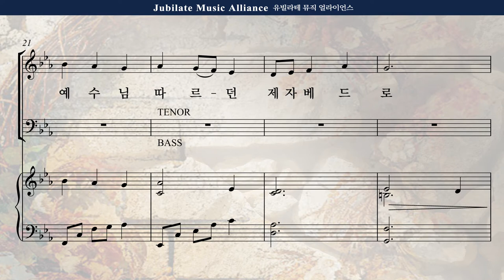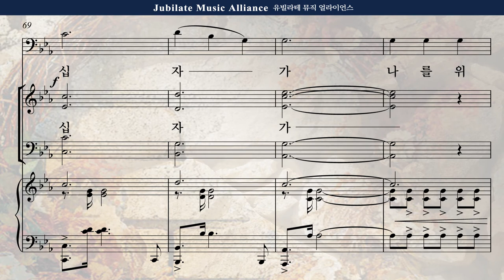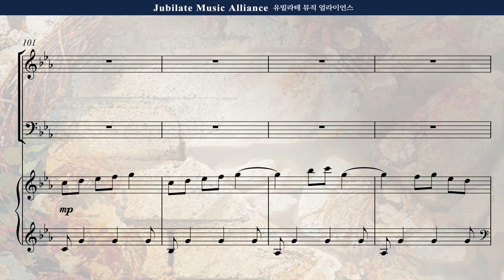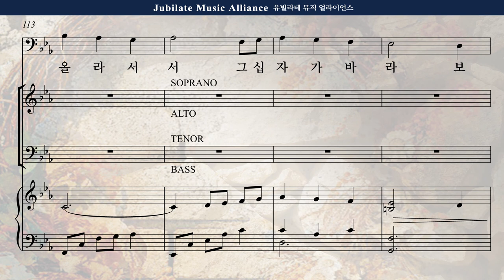[부활절 칸타타] 송진영 '증인들' 5. 나는 모르오 Tenor